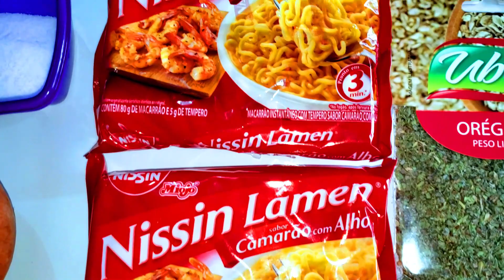COZINHANDO E COMENDO COXA E SOBRECOXA COM MIOJO - ASMR DE COMIDA MUKBANG BRASIL